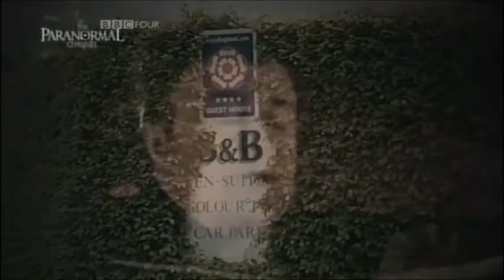Charlie Brooker on Paul Ross's Big Black Book of Horror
If you've ever seen Garth Marenghi's Darkplace then you can relate.